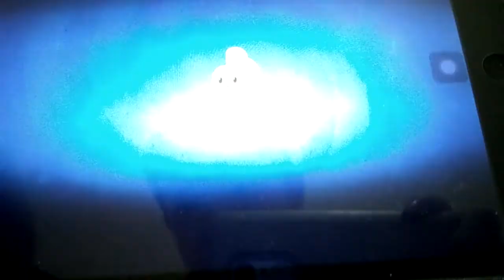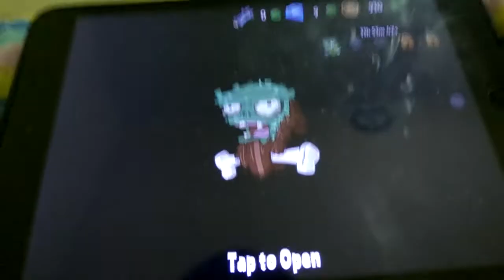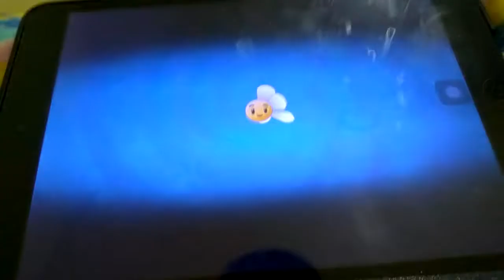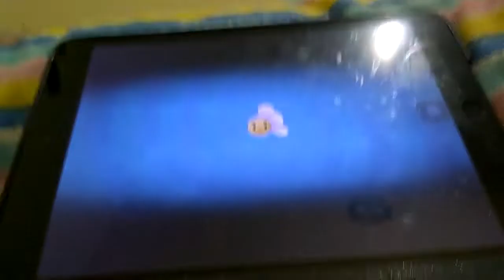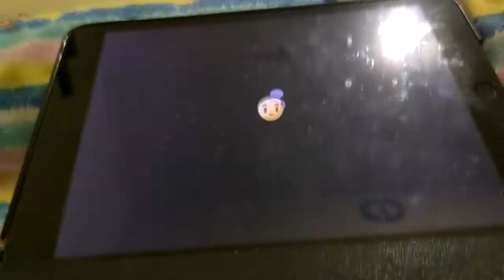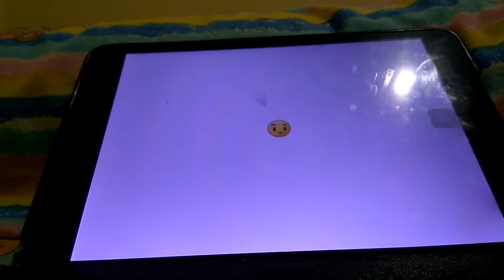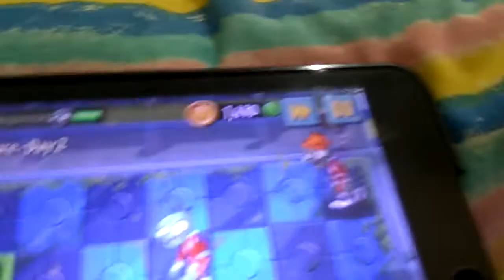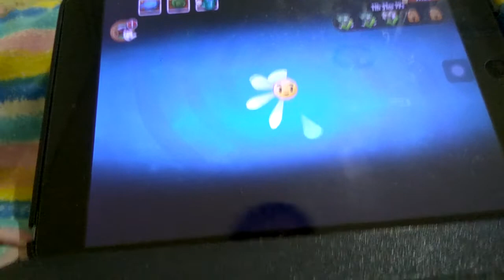playing plants vs zombies for a long time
today I'm gonna play plants vs zombies for a long time. it's gonna be fun because I never play plants vs zombies that long.